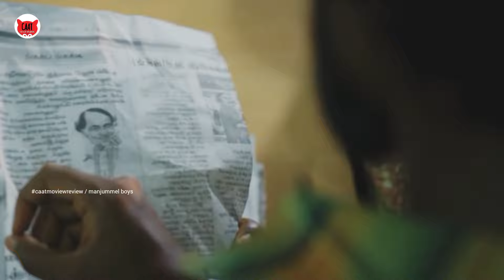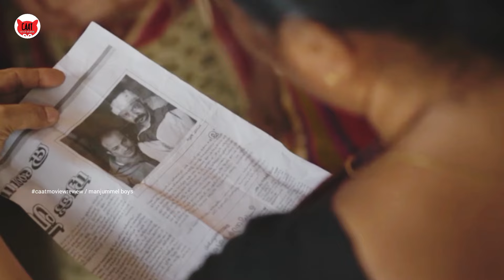හොදම යාළුවෝ මොන වගේද කියලා දැනගන්න මේක අනිවා බලන්න | Manjummel Boys Sinhala Review by CAAT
The Best Survival Movie of India 2024
Manjummel Boys
Imdb 8.3
This is Sinhala Review of this Super Movie